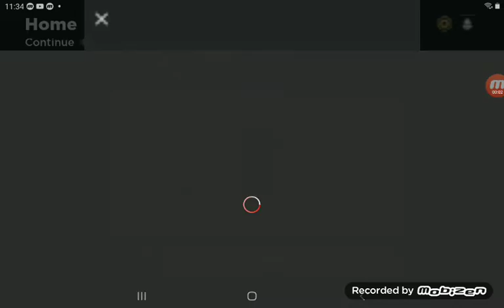Brookhaven secret note????????